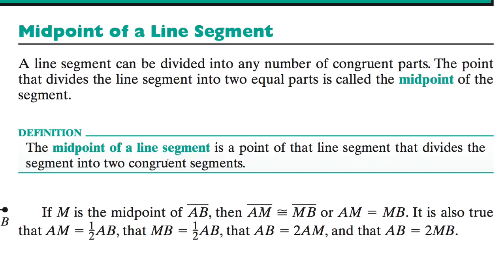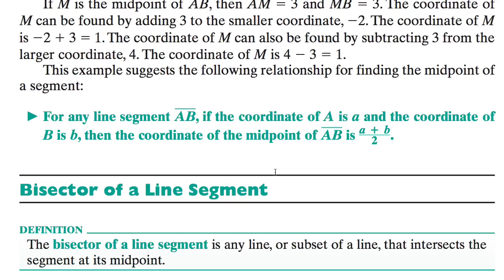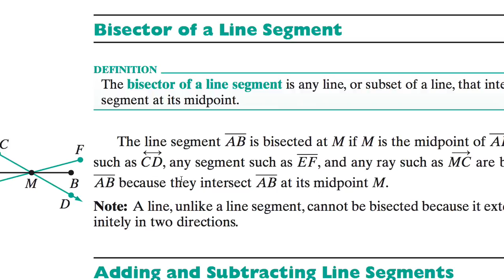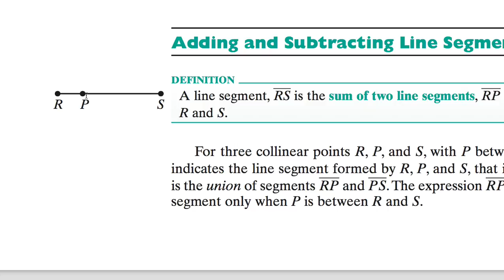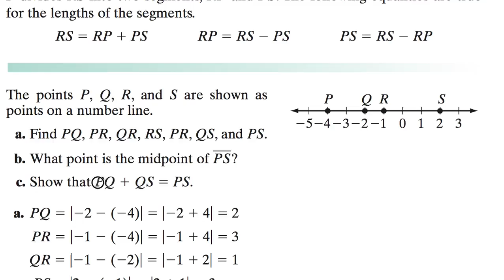[수학의 구조] 414 MIDPOINTS AND BISECTORS